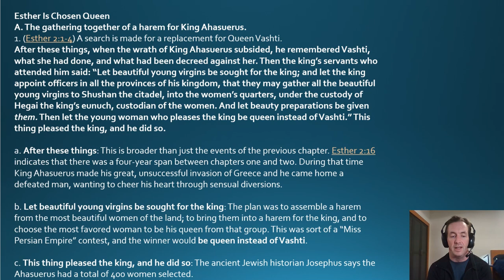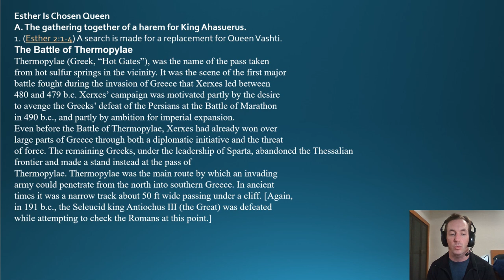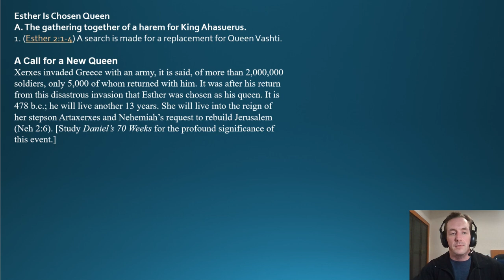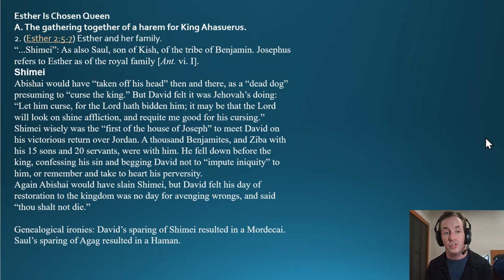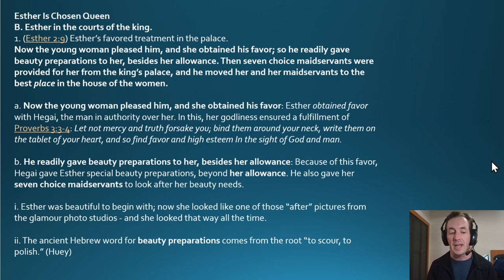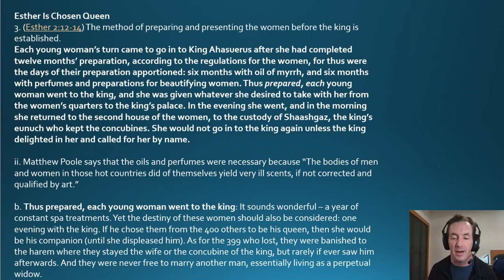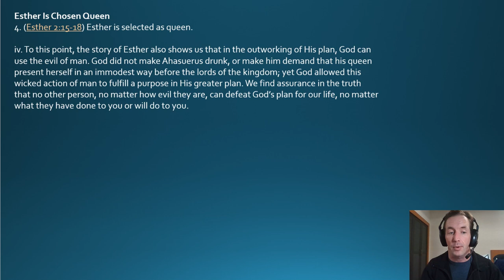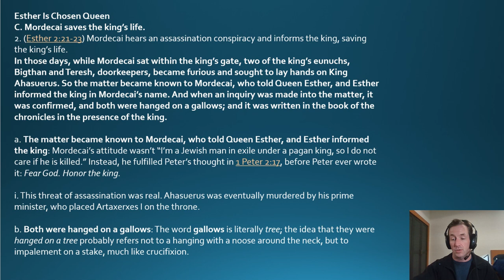Esther Chapter 2 Commentary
TaylorBibleStudy.com for more study resources!